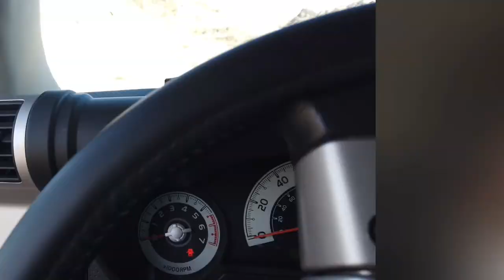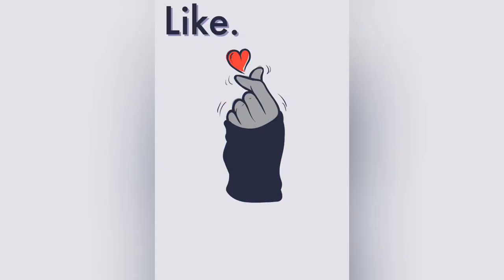Solo Jamaican Traveller | Exploring California Border Lands in an FJ Cruiser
When you have an FJ Cruiser, you feel pretty confident taking it ANYWHERE. I don't do any crazy offroading, but I've yet to find a place it couldn't get me to and back. These are all shots from Southern California, where it borders with Mexico and Arizona. It's beautiful down there. I highly recommend visiting!